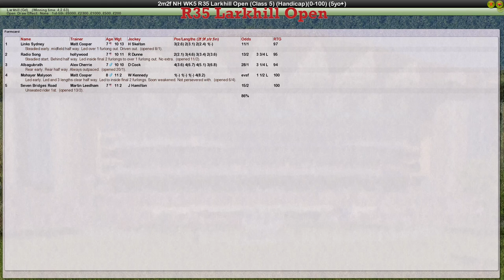NH WK5 R35 Larkhill Open